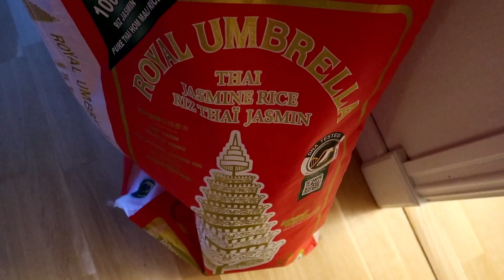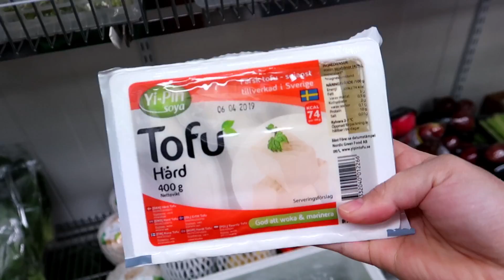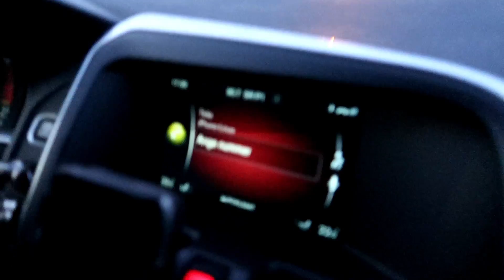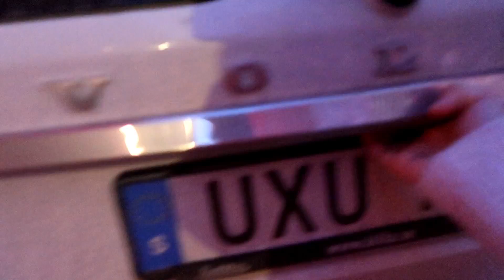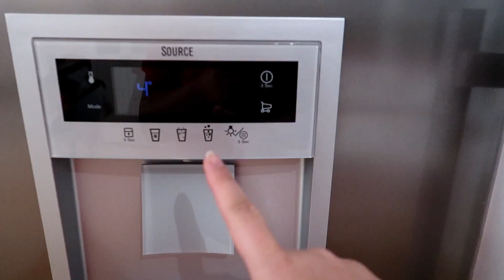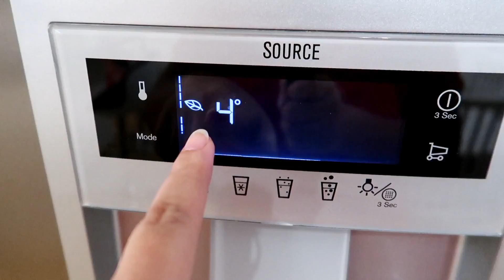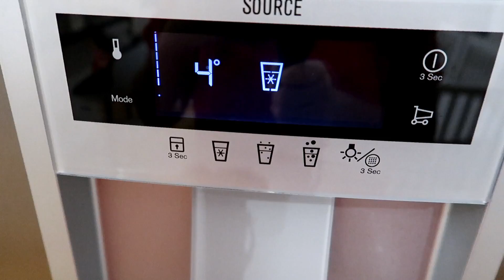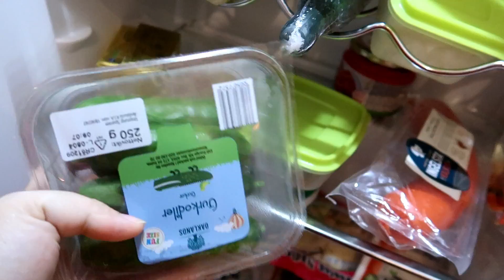Belanja ke toko asia pas bongkar kulkas ada sesuatu!!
kamera : canon g7 mark ii
editing  : FILMORA